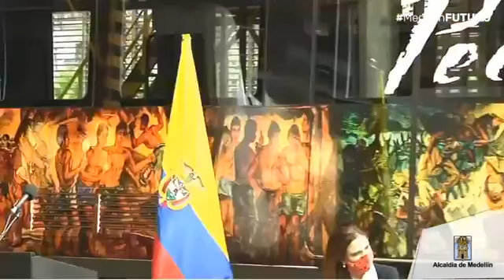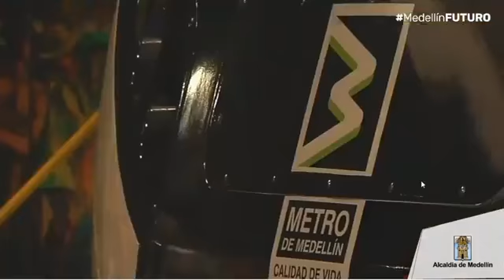Confis conpes metro ligero de la 80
Entrega del conpes y confía por el gobierno nacional a la ciudad de Medellín para el metro ligero de la 80